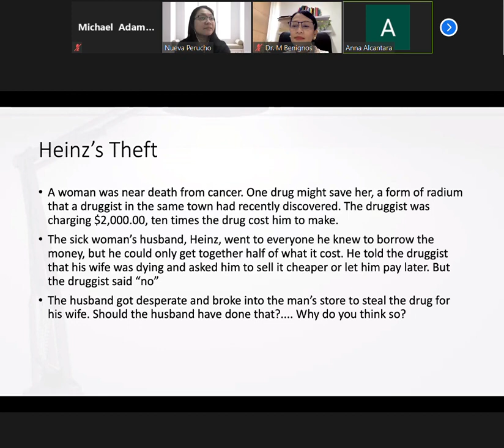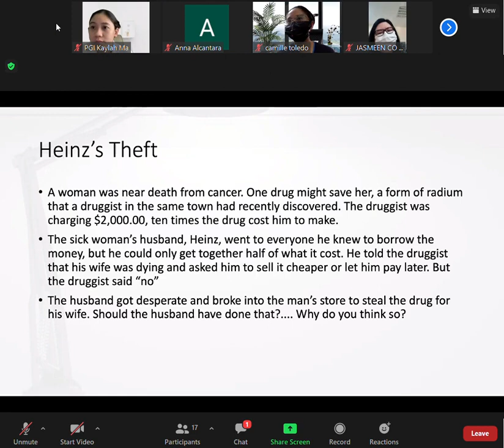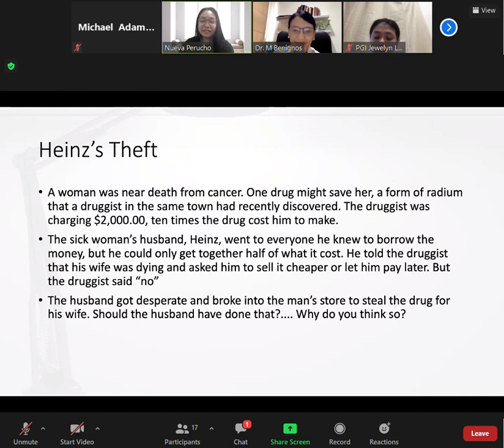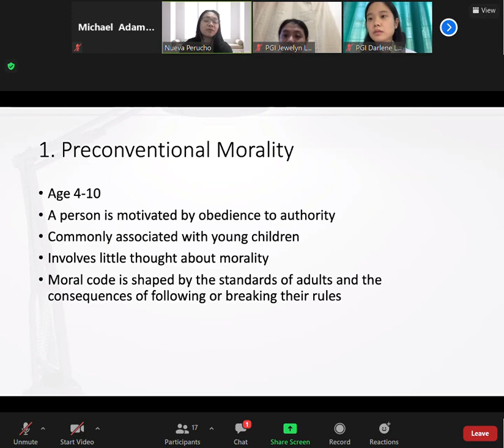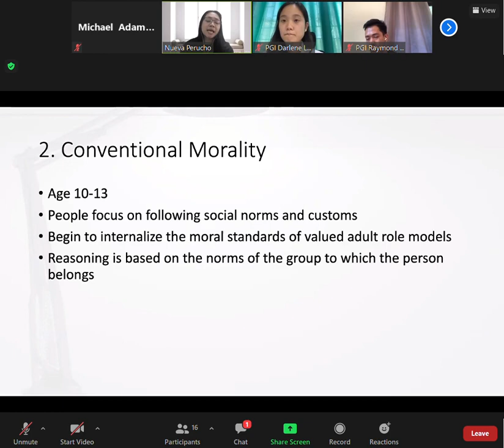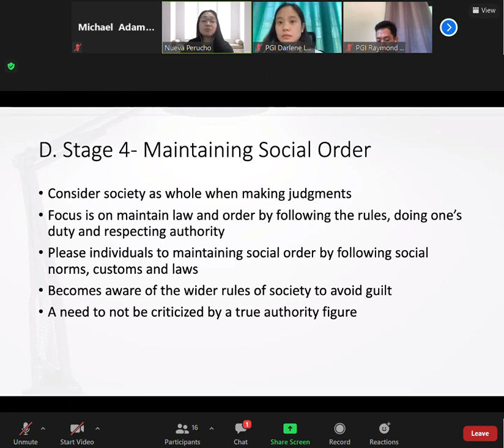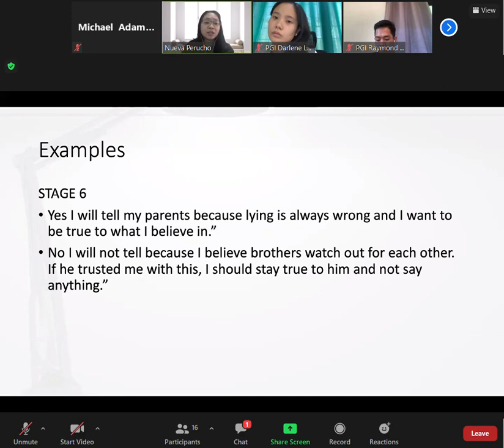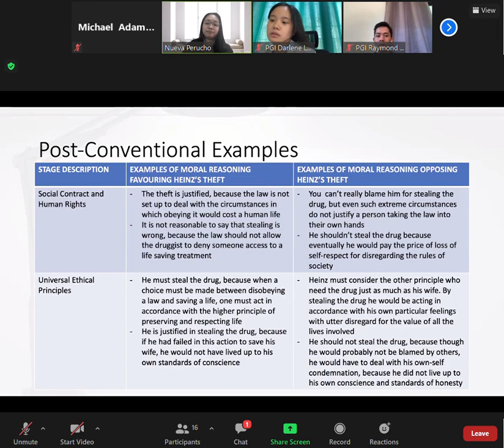Theories of Personality 2021 06 14 1